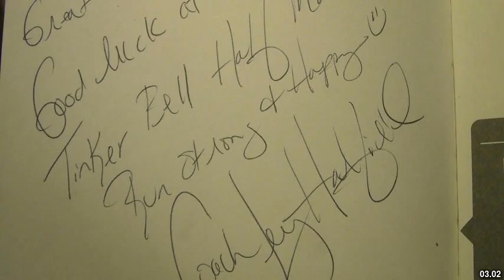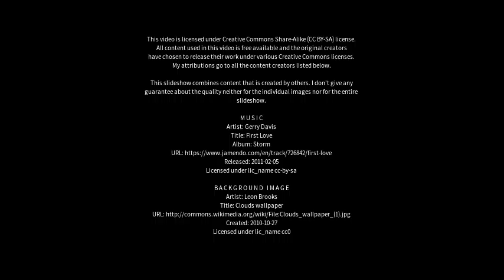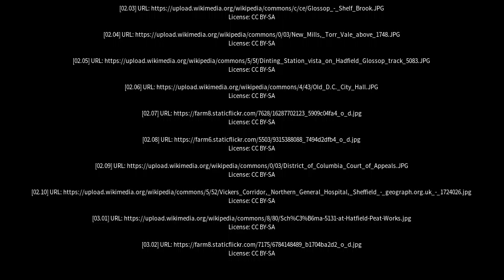Best places to visit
Best places to visit - Hadfield (Australia) Best places to visit - Slideshows from all over the world - City trips, nature pictures, etc.